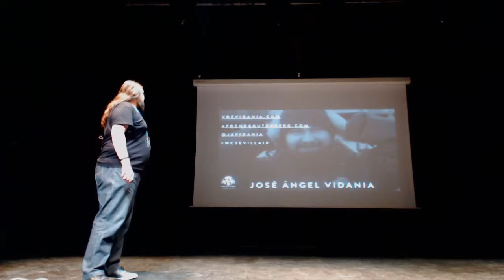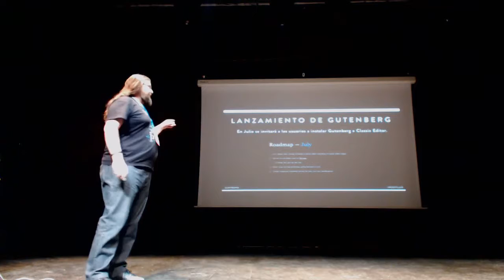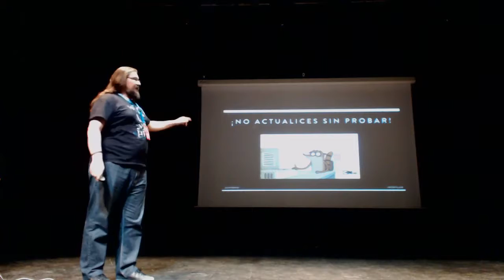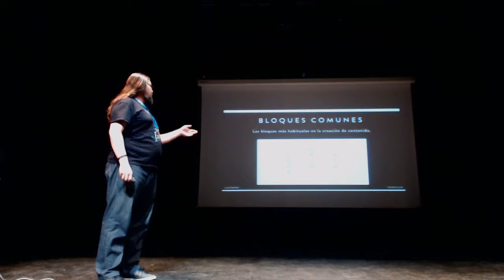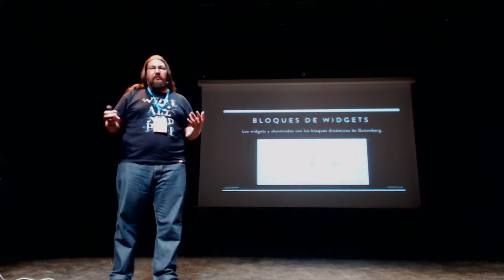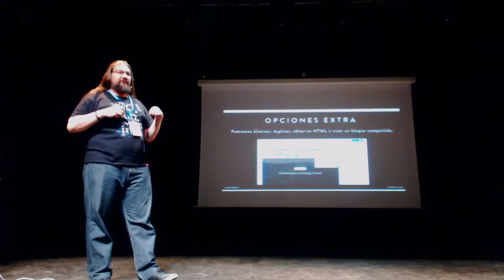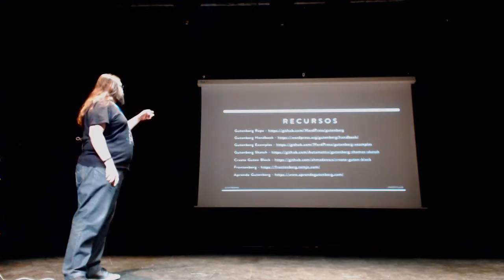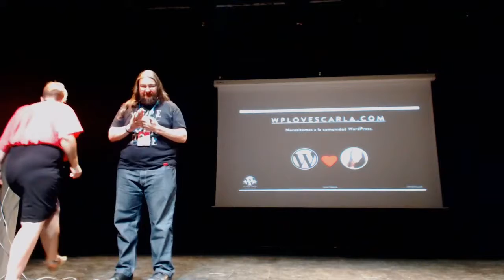José Ángel Vidania: Empezando con Gutenberg, el nuevo editor de WordPress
En agosto, Gutenberg se fusionará con el core de WordPress y con esta ponencia intentaré a nivel de usuario básico, explorar toda la interfaz del nuevo editor y de paso explicar cada uno de los diferentes elementos que la componen, además intentaré acabar con todos esos miedos que existen hacia Gutenberg.